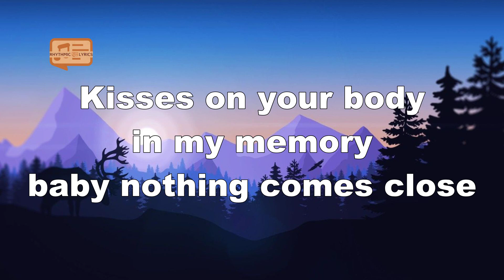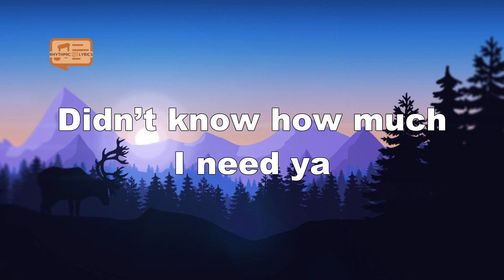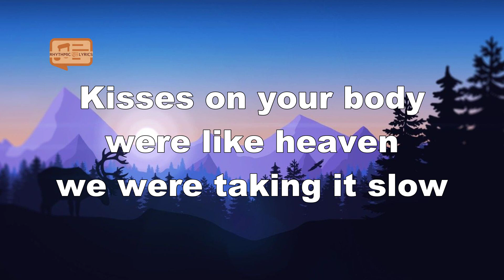Shawn Mendes, Tainy - Summer Of Love (Lyrics)